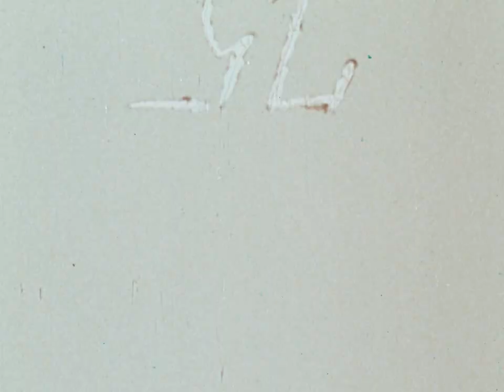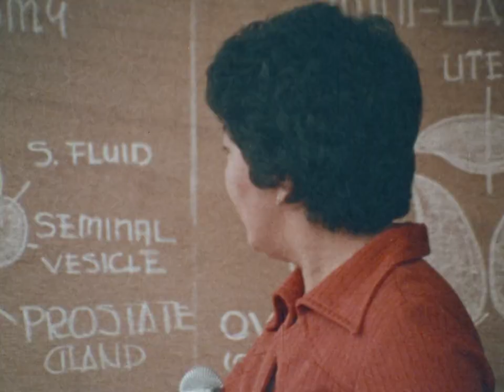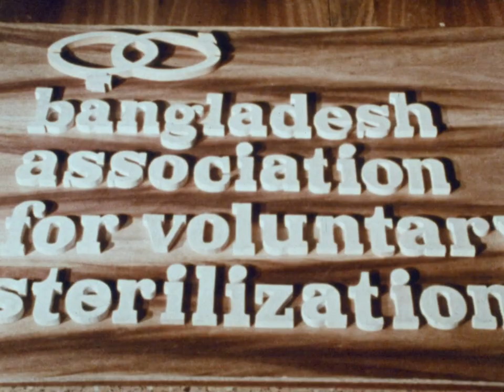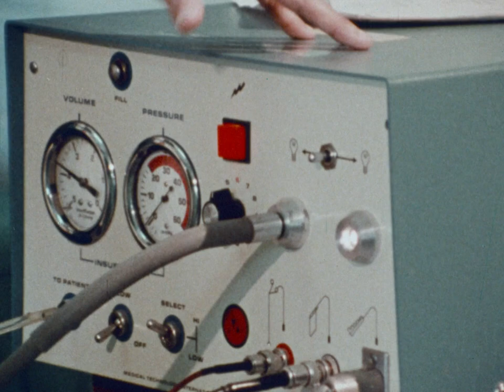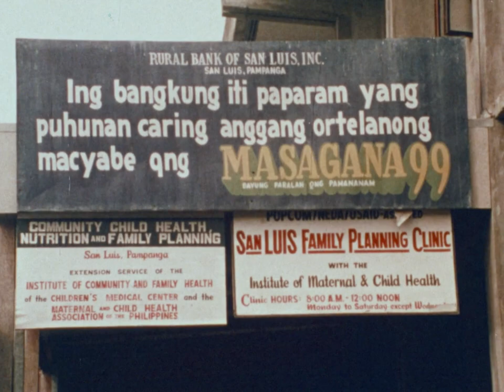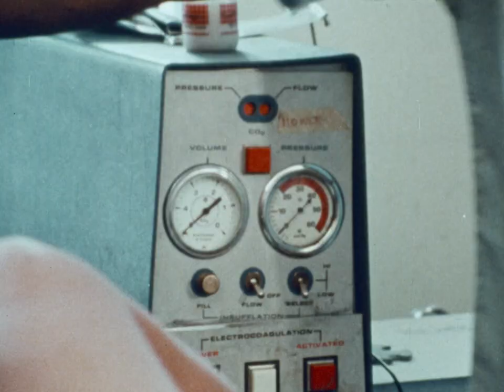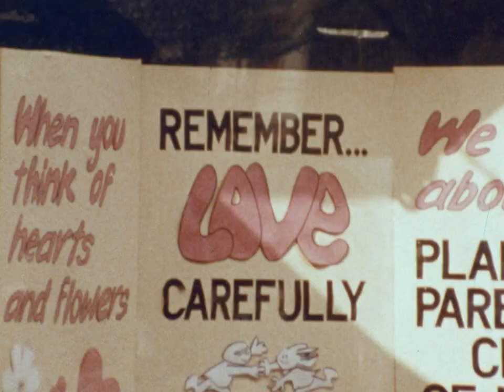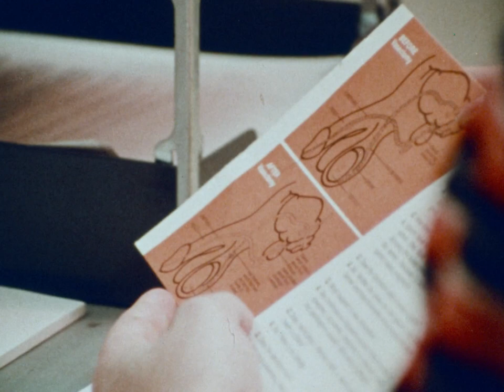A Question of Choice (Airlie Productions, 1978)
This film describes and documents examples of family planning and voluntary sterilization programs in Bangladesh, El Salvador, the Philippines, Thailand, and the U.S.A. The opening sequence shows doctors and nurses preparing an operating room and instruments. Dr. Malcolm Potts introduces the topic, noting that in his experience in more than 50 countries, people are interested in these options once they have the number of children they want, even when local leaders believe they will not be. The film goes on to profile efforts in several countries, with sterilization methods available for both men and women. A doctor in the Philippines displays drawings of male and female reproductive systems and explains how the different methods work. In Bangladesh, traditional birth attendants speak with women about sterilization. Dr. Angel Quan in El Salvador describes vasectomy to a large group of men. In Memphis, Tennessee, Planned Parenthood makes vasectomies available and counsels men as to the benefits and risks. In Thailand, women who hail from remote mountain tribes make a multi-day journey to the clinic, many bringing children and husbands along.